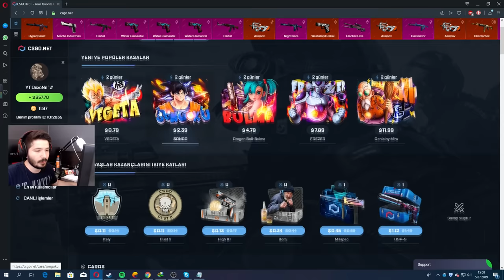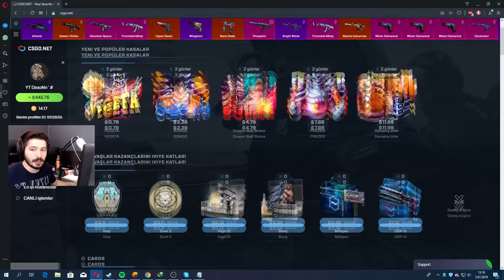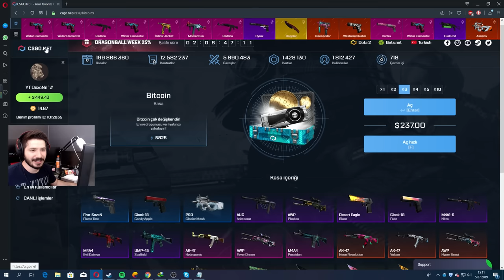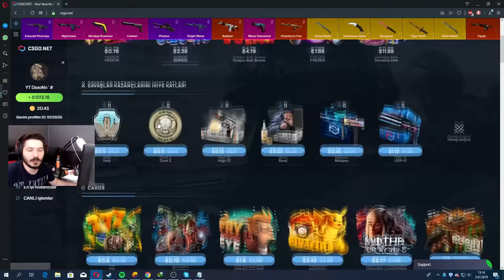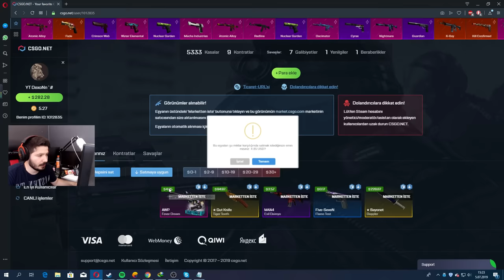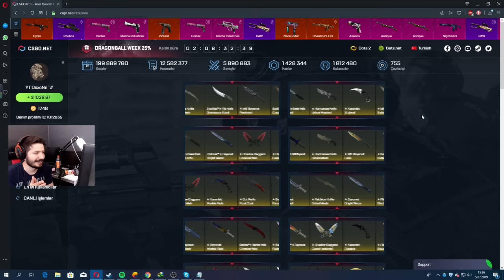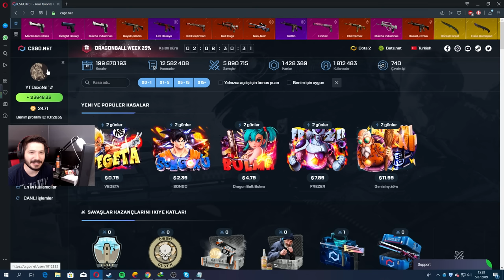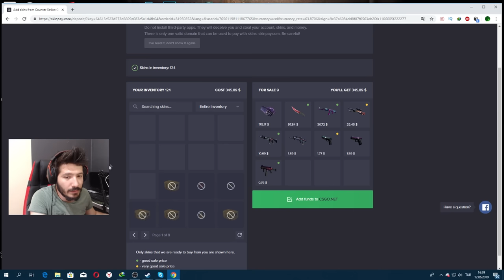CSGONET TÜRKİYE REKORU 21.000 TL KATLADIM